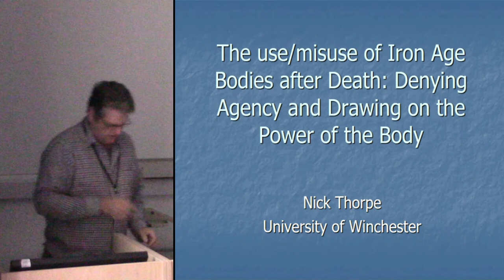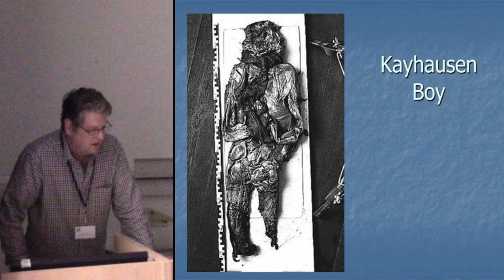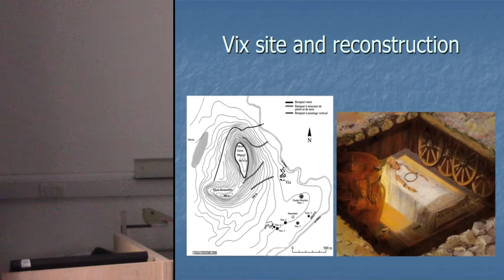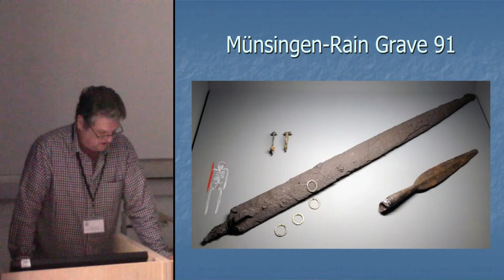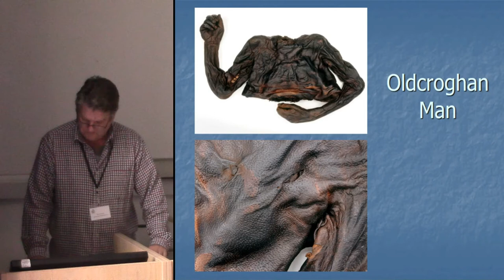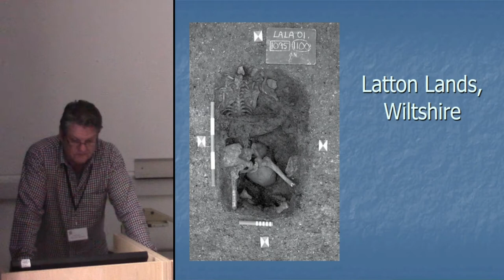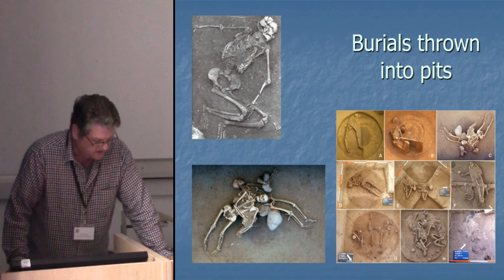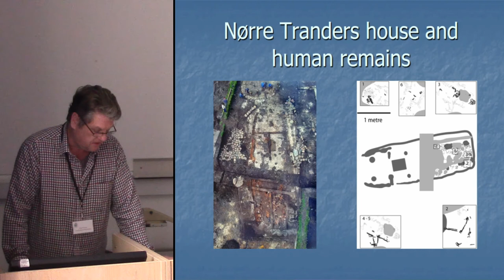The use/misuse of Iron Age Bodies after Death: Denying Agency and Drawing on the Power of the Body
There were, of course, Iron Age burials treated with apparent respect, laid to rest in chambers with a wealth of objects then covered by mounds which ensured the survival of the dead, and long recognition of their social agency. Although in some cases equally famous, many other bodies were dealt with after death in ways which sought to drain them of agency.
The best known of these are the bog bodies of northwest Europe, treated in a variety of ways (including their landscape location, restraining and dismembering) which rendered them less dangerous. However, there are numerous other cases across Europe of cadavers being restrained, dismembered, or placed in unusual burial locations within, or outside, sites. Many of these individuals had visible impairments rendering them as disabled, but such a marginal position can be one of both isolation and power. Sometimes this resulted in honoured burial, but fear of the dead was often the leading emotion. It has been argued, for bog bodies, that evidence of care suggests that these are ‘normal’ burials, but extraordinary care must be taken in dealing with the malign dead.
We can also see attempts to draw on the power of the body by using (misusing?) body parts after death. These were sometimes retrieved and used over long periods. In particular, we may see the use of the skull for magical purposes (perhaps particularly efficacious in cases of violent death), sometimes being used in weaving (bringing to mind the Fates, or the Norns of Norse mythology).

Nick Thorpe, University of Winchester